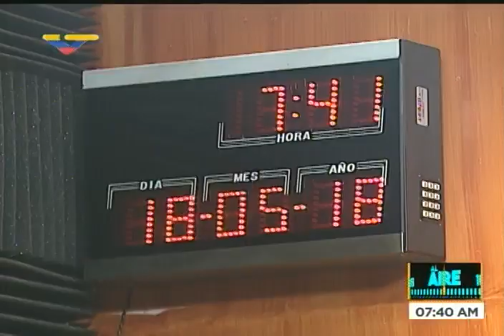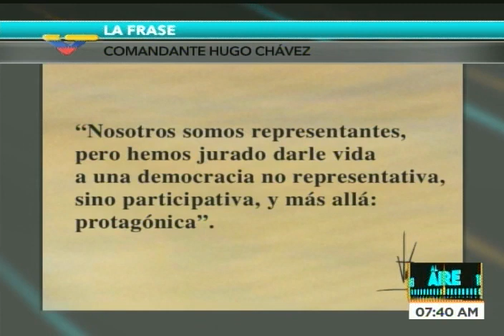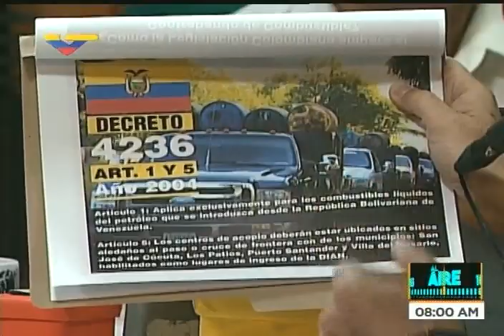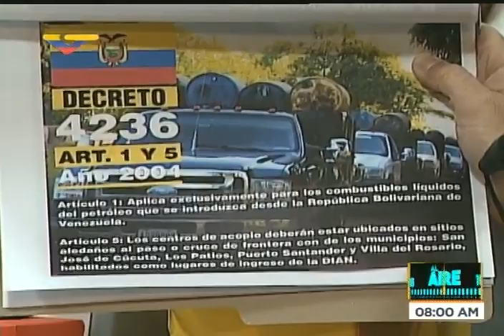José Vielma Mora entrevistado en el programa Al Aire de VTV, 18 mayo 2018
El ministro de Comercio Exterior venezolano, José Gregorio Vielma Mora, entrevoistado por Dahir Ral y Pedro Yajure en el programa Al Aire este 18 de mayod e 2018